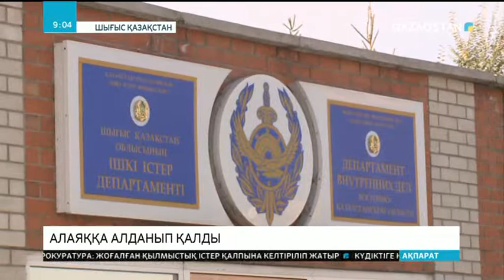Шығыс Қазақстанда 50-ден аса адам алаяққа алданып қалған